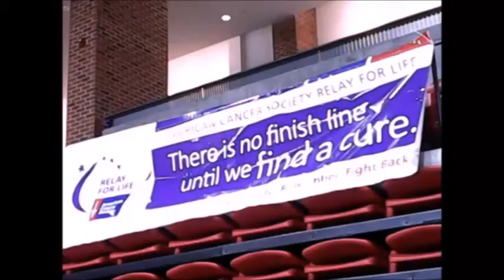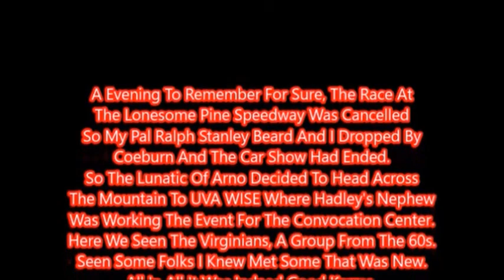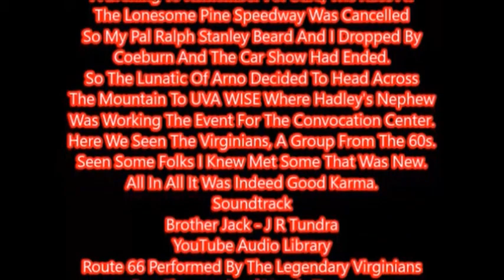Relay For Life 2016 UVA WISE With The Virginians